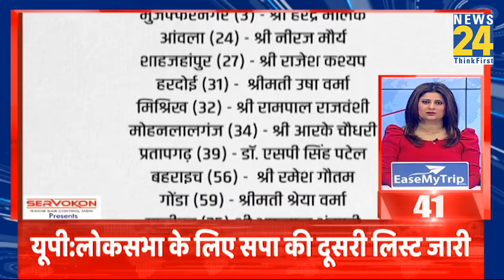News Shatak में देखिए आज की 100 बड़ी खबरें | 19 Feb 2024 | Top 100 News | News24